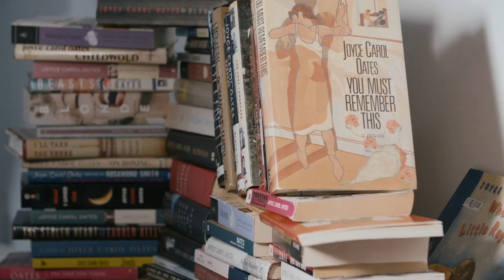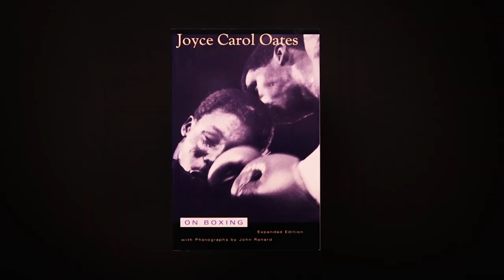Joyce carol oates Official trailer 2023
JoyceCaroloates: A Body in the Service of Mind
One of the country’s preeminent writers, Joyce Carol Oates is the author of more than 100 books, including Them, We Were the Mulvaneys, and Blonde. In this candid and revealing documentary, she provides insight into her life, creative process, and the events that have shaped her writings, including the 1967 Detroit Riot, the Chappaquiddick incident, and the tragic life of Marilyn Monroe. Featuring readings by Oscar winner Laura Dern.